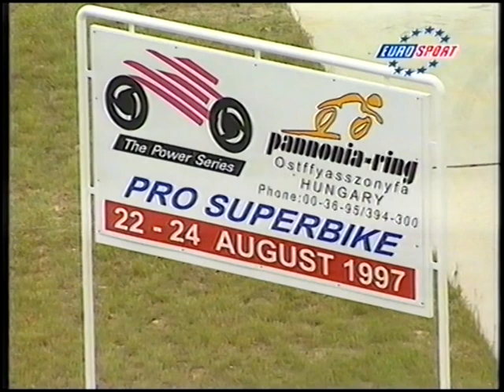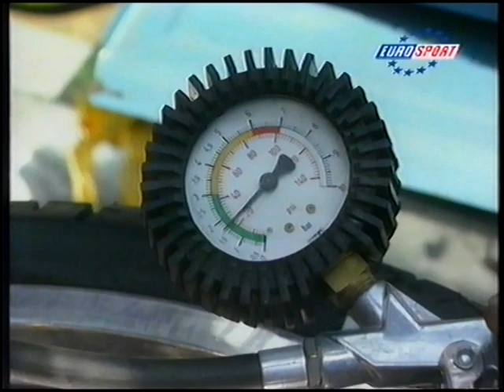Offroad Motorrad Magazin 1997 #8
Enduro World Championship 1997 - Czech Republic
Enduro World Championship 1997 - France
12h Enduro Pannonia Ring (Offroad Challenge 1997)